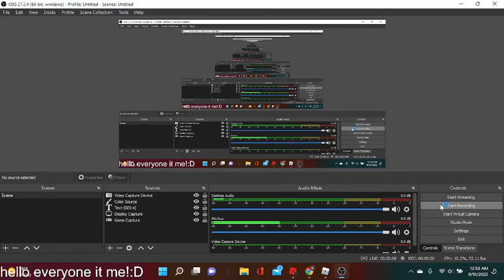Brookhaventrue ending?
diufh